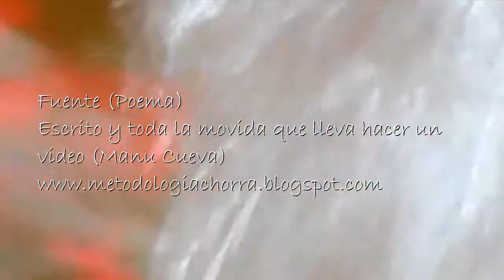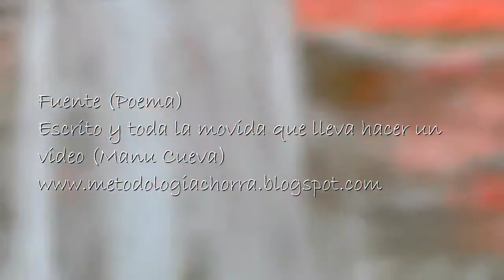Fuente (Poema musical)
Un poema recitado con música de guitarra inspirado en el amor y el agua.
Escrito y toda la edición por (Manu Cueva)